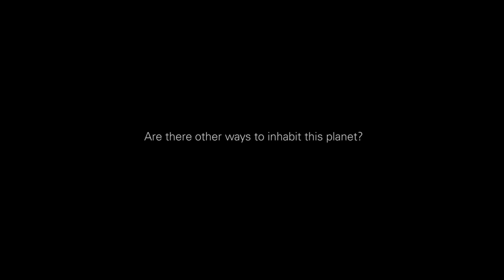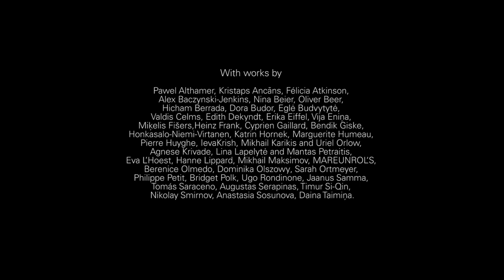and suddenly it all blossoms trailer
In March 2020, plans for the second edition of the Riga International Biennial of Contemporary Art (RIBOCA2), a major international contemporary art event, were abruptly stopped by the rapid spread of COVID-19 just a few weeks before the opening. Chief curator Rebecca Lamarche-Vadel decided to transform the exhibition into a film set, reimagining the biennial as a feature film in anticipation of the closure of all public events in the summer of 2020.

The film and suddenly it all blossoms is a journey through the complexities of our time, shifting between hopes, desires, and doubts around our present moment. It follows a voice whose perspective on our disconcerting global situation unfolds as a meditation, guided and prompted by the exhibition’s artworks. The set itself - a Tarkovskian ecosystem of a decommissioned power station, an abandoned paintball field, warehouses, bird colonies, cruise ships and railway lines amongst empty lots and wastelands - exists as a metaphor for the ruptures of Soviet ideals and capitalist hopes. Presented as one continuous shot, the film is a reflection of standing on thresholds in a world suspended between old and new times. The drifting narrative remains tied closely to its setting, learning and growing from the Latvian and Baltic context, where ‘worlds have ended’ many times over through centuries of occupations, wars and economical upheavals, rebirths, and reinventions.

The film has been premiered in Moscow, Basel, London, Riga, Berlin, Paris, and Athens.

and suddenly it all blossoms, 2021, Latvia, 1 h 14 min
Directors: Rebecca Lamarche-Vadel, Dāvis Sīmanis
Director of photography: Andrejs Rudzāts
Script: Rebecca Lamarche-Vadel
Sound: LAFAWNDAH
Language: English (with English, Latvian, Russian, French or German subtitles)
Produced by Riga International Biennial of Contemporary Art.

The making of the film was supported by the Ministry of Culture of the Republic of Latvia and State Culture Capital Foundation of Latvia. The digital premiere and the film screenings in Berlin, London, Moscow, Paris, Basel are supported by Baltic Culture Fund (BCF) and Investment and Tourism Agency of Riga “Live Riga”.